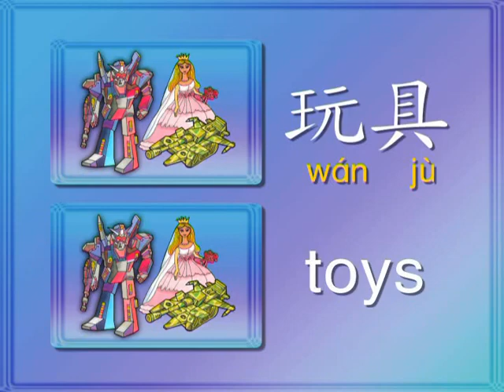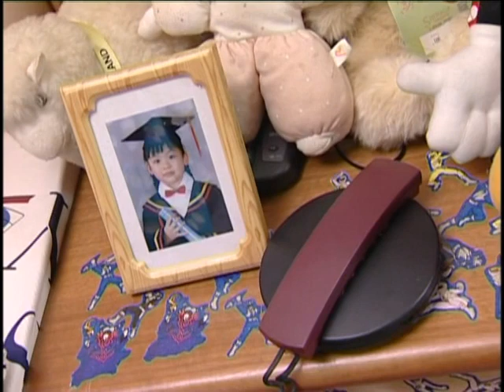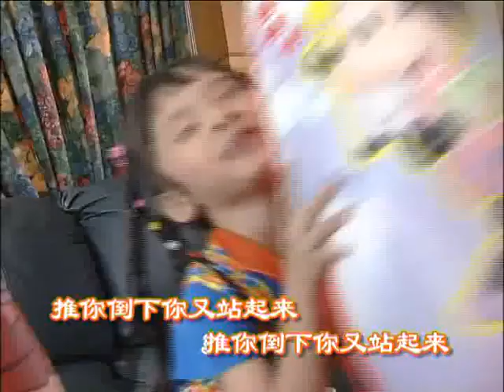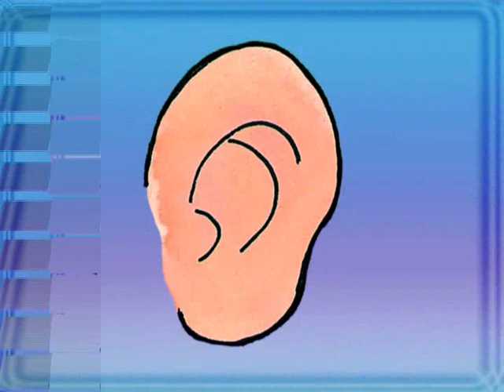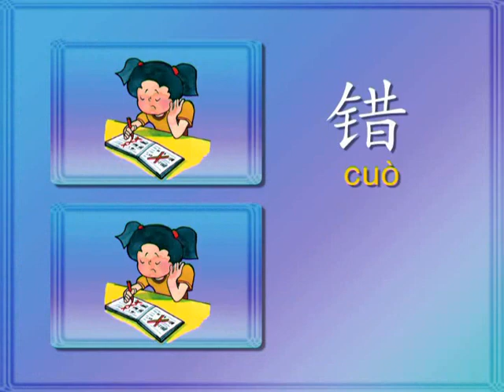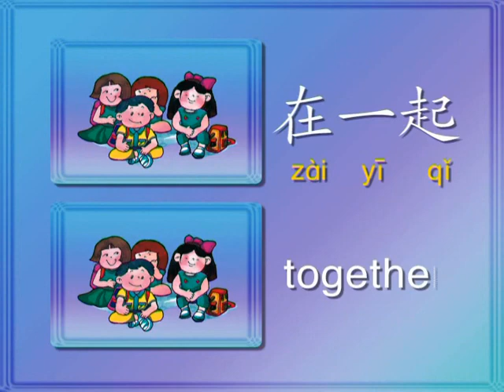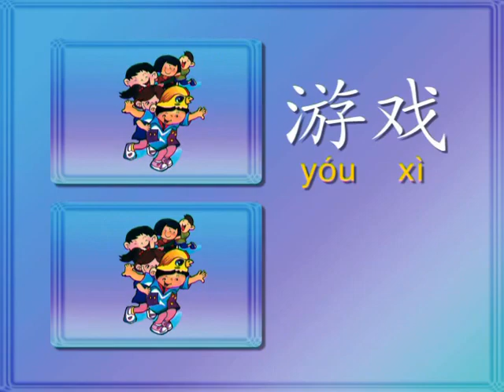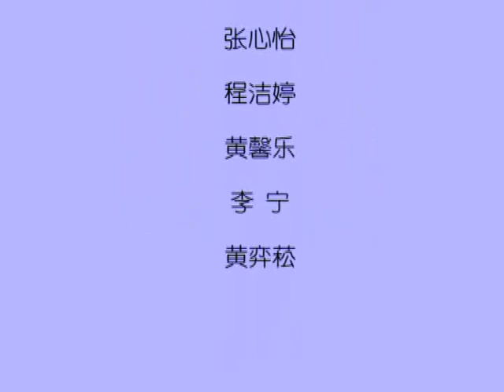Learn as You Listen 听歌学语言 2010 Innoform